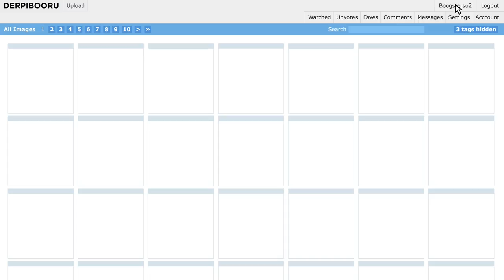Derpibooru 2.0 concept